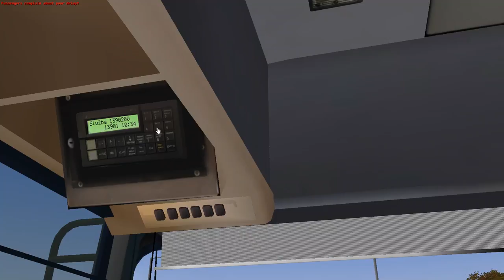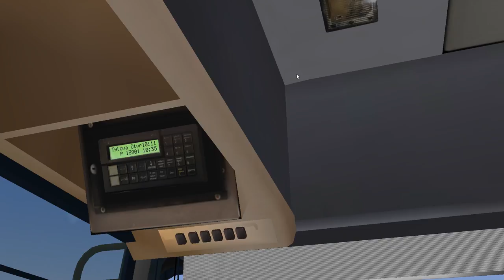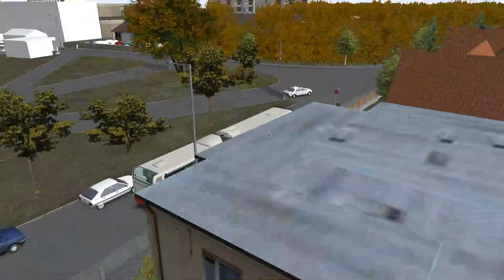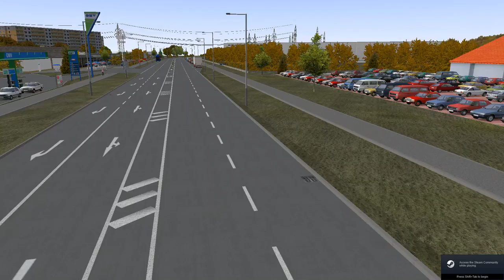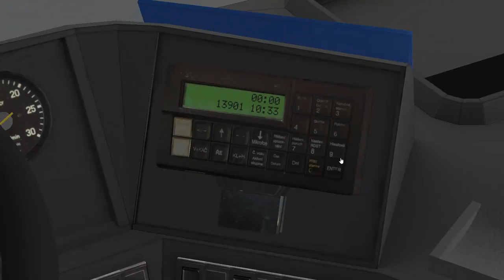[KOMENTOVANÉ] OMSI 2 Modřany 1.5. vzpomínka na Karosy B941